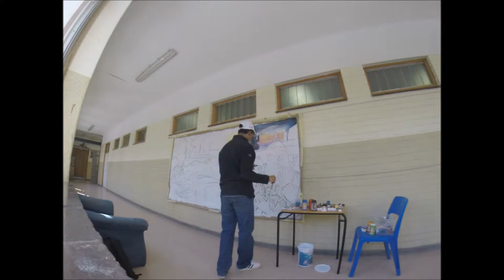Jason Adams Art final part 1